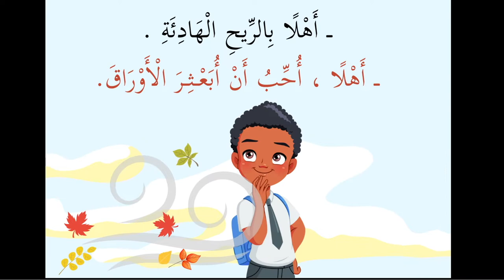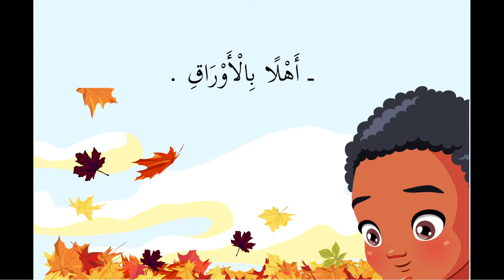bienvenue à l'automne أَهْلًا فَصْلَ الْخَرِيفِ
petite histoire courte intitulée : bienvenue à l'automne  أَهْلًا فَصْلَ الْخَرِيفِ